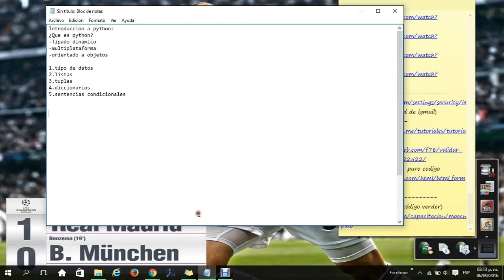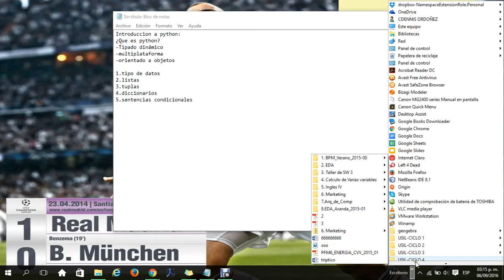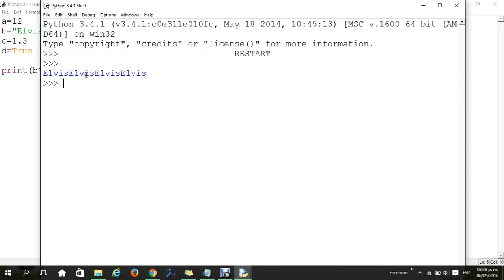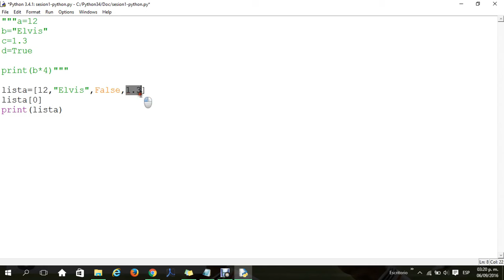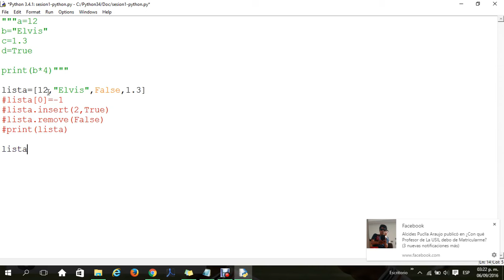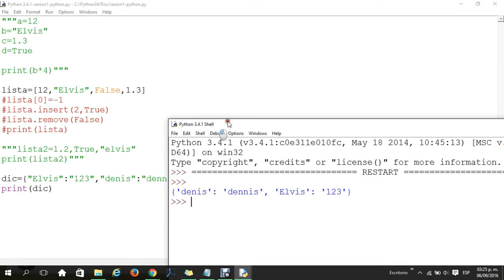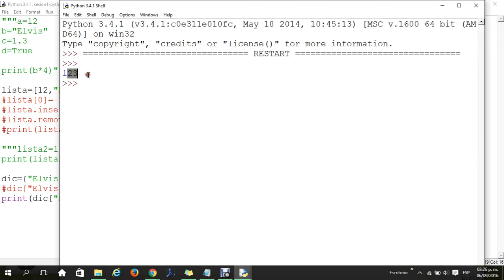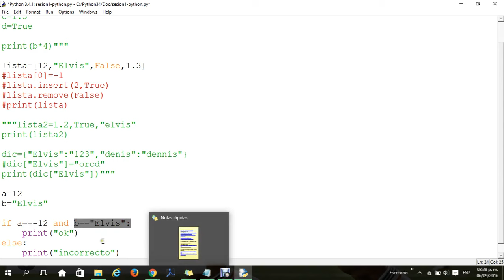learn python - sesion 1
Introducción a python.